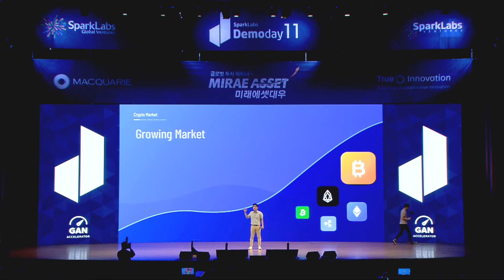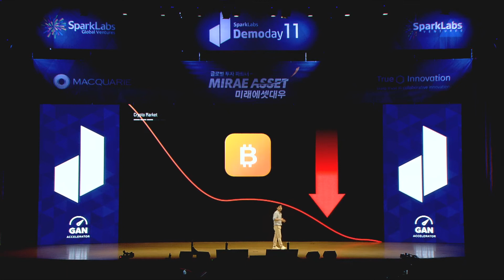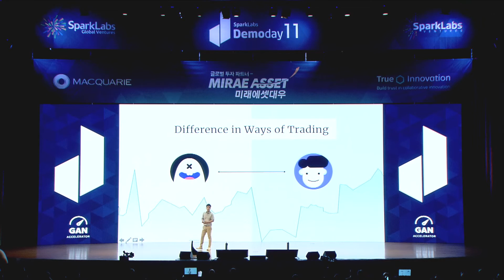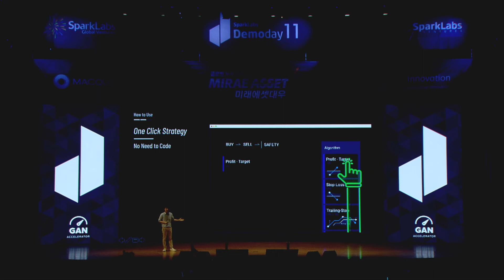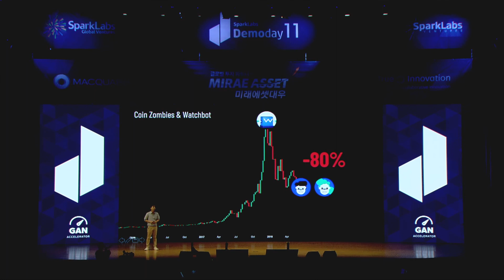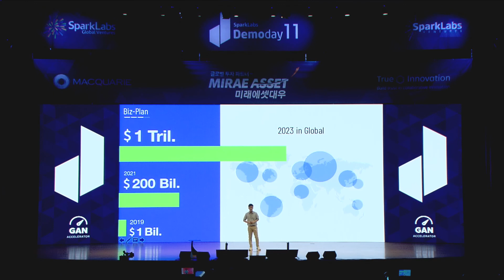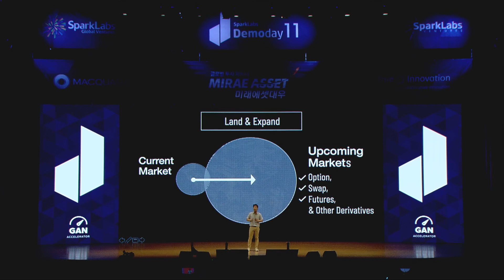SparkLabs Demoday 11 - Watchbot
Unlike equity trading, cryptocurrency trading never sleeps. Jakin has developed a cloud-based crypto trading system called Watchbot that allows cryptocurrency traders to easily implement trading strategies and bots so that Watchbot executes deals on your behalf. Users can learn, develop and even share strategies with others so they realize better returns, or more importantly, minimize losses in the highly volatile cryptocurrency market. Watchbot was made by former Samsung/Naver members and wants to help cryptocurrency owners and traders sleep better and not turn into crypto zombies.

기존 주식 시장과 달리, 암호화폐 시장은 24시간동안 계속 운영됩니다. 제이킨은 클라우드 기반의 암호화폐 거래 시스템인 “워치봇”을 개발하였습니다. “워치봇”은 암호 화폐 투자자들을 대신하여 투자전략을 수립하고 투자거래 또한 자동으로 처리해 줍니다. “워치봇” 유저들은 본인의 투자전략을 다른 유저들과 공유할 수 있으며, 이를 통해 수익을 높이거나 손실을 최소화할 수 있습니다. 제이킨은 삼성과 네이버에 재직했던 팀원들로 구성되어 있습니다. “워치봇”은 암호화폐 투자자들과 개인 투자자들이 “크립토 좀비”로 탈바꿈하지 않도록 투자자들의 편안한 밤을 책임질 것입니다.